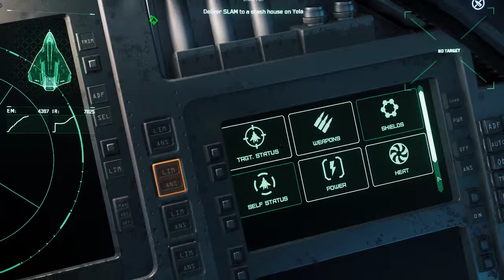Wallace Kim Mission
Half a mission